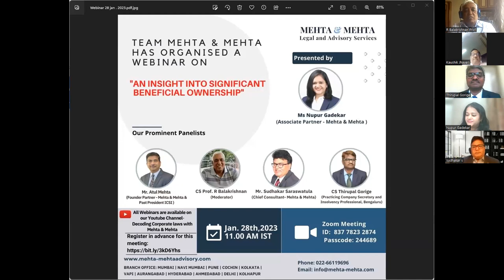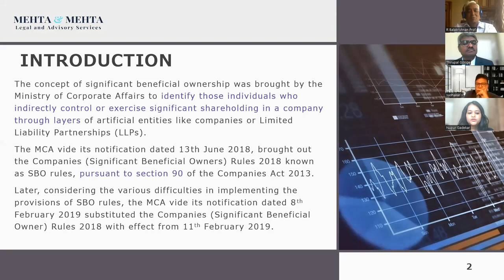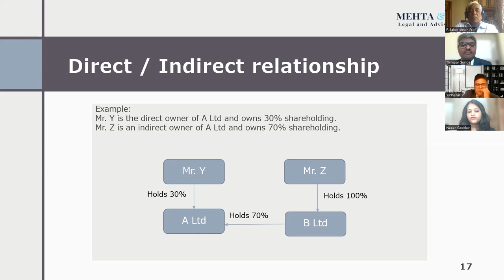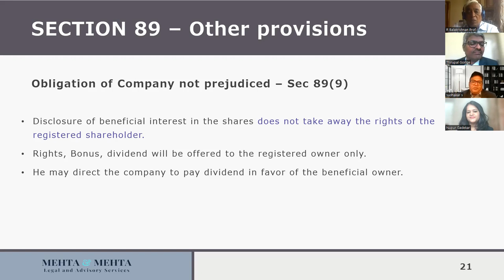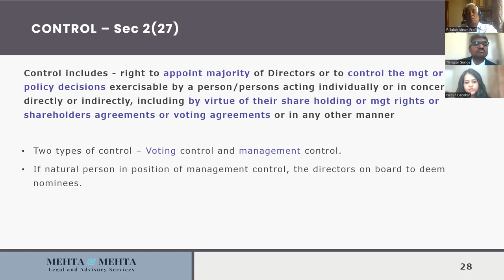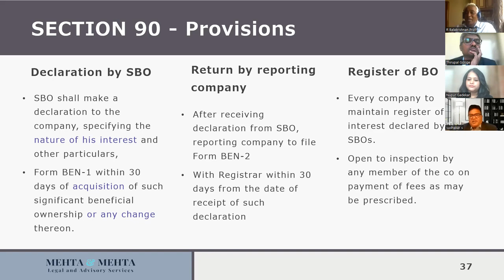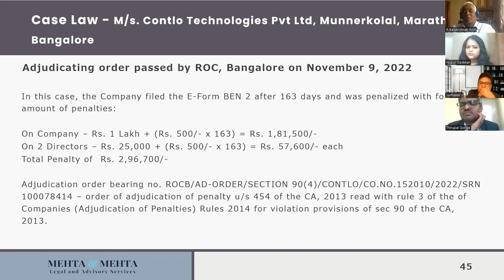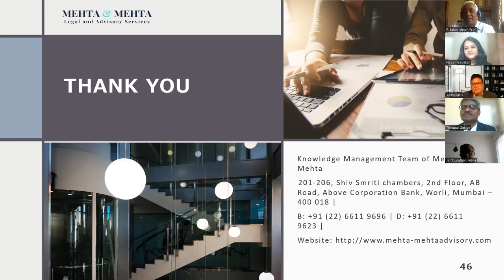An insight into significant beneficial ownership | Ms Nupur Gadekar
Greetings Professionals Team Mehta & Mehta had organized free webinar on the
"An insight into significant beneficial ownership"

Presented by: Ms Nupur Gadekar (Associate Partner - Mehta & Mehta )

Our Panelists :
Mr. Atul Mehta (Founder Partner - Mehta & Mehta & Past President ICSI)
CS Prof. R Balakrishnan (Moderator)
Mr. Sudhakar Saraswatula (Chief Consultant- Mehta & Mehta)
CS Thirupal Gorige (Practicing Company Secretary and Insolvency Professional, Bengaluru)

Date: 28th, January. 2023, Saturday | 11:00 AM India